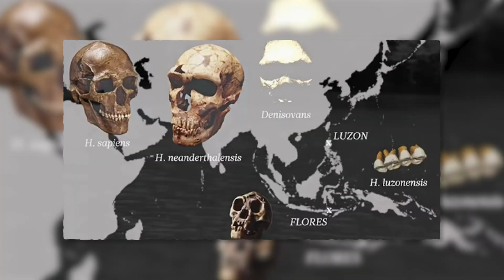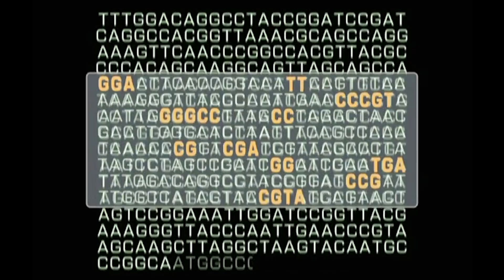70,000 Year Old High-Speed Drill? The Bracelet That Breaks History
Meet "Denny," a 13-year-old girl born 90,000 years ago whose DNA proved history is far more complex than we were told. 🦴

In 2012, a tiny bone fragment from a Siberian cave changed everything. The DNA results were considered a lab error—a statistical impossibility. But the truth was even more shocking: a first-generation hybrid child of two different human species.

But the real mystery isn't just her blood—it's the artifacts found in the same dirt:

🔍 The 7cm Needle: Crafted with precision that rivals modern tools.

🔍 The Bracelet: A 70,000-year-old chlorite masterpiece made with a high-speed drill.

🔍 The "Ghost" Lineage: Who were the Denisovans, and why is their DNA still alive in us today?

👇 What do you think? Was the "high-speed drill" work of Denisovans or a lost race? Let me know!